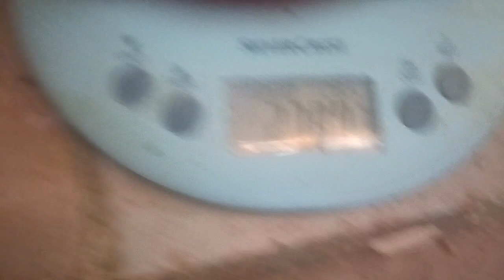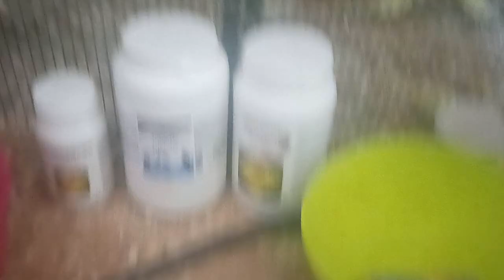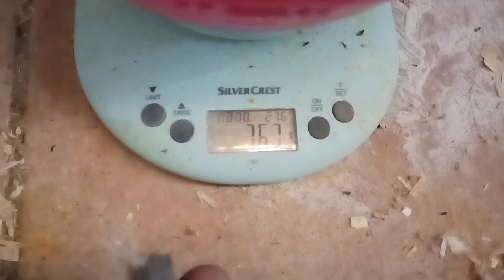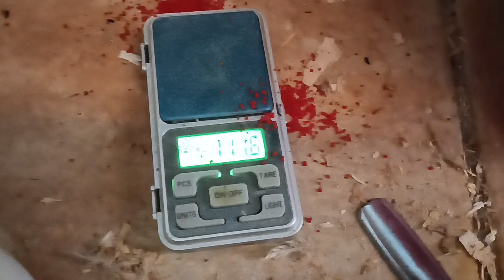GERMANDOS + PIGMENTACION COMO SE HACE